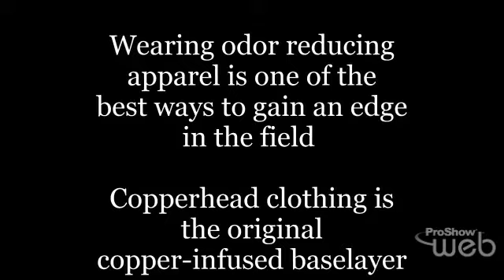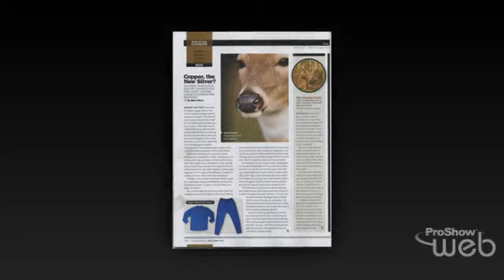Ohio Bow Hunting | Bow Hunting in Ohio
What type of base-layers do you use when you are Bow hunting in Ohio?
When I go out to do some great Ohio Bow Hunting I first put on my Copperhead Clothing baselayer.  Bow hunting in Ohio can be quite cold in the winter so make sure you put on proper clothing.  Copperhead Clothing is cut for freedom of movement, so you won't get all wrapped up while you are watching that monster buck Bow hunting in Ohio.

Next time before you leave the house to go Ohio bow hunting make sure you grab your Copperhead Clothing.

ohio bow hunting
bow hunting in Ohio